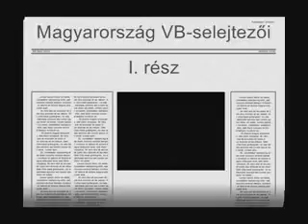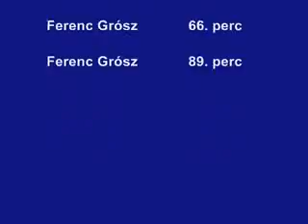Sokker WC-qualifyings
In this series I try to present you the Hungarian Sokker team's WC qualification matches. This is the first part, the matches against Iceland and Nigeria.

Language is Hungarian, sorry fot this, but I made these videos for the Hungarian community :)